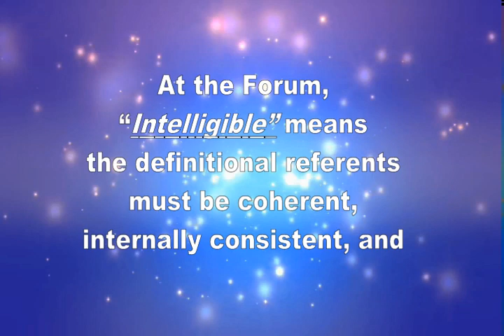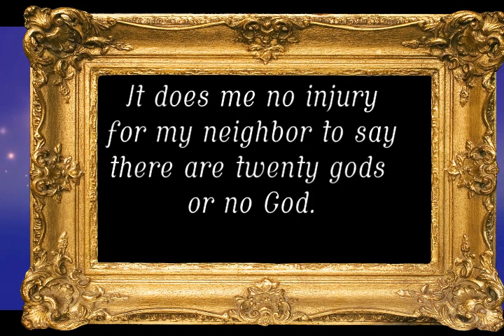Greater Phoenix Mensa Forum, February 2024 Trailer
About 80% of Americans believe in a supernatural power. The February Forum will explore the question: What is the “it” believers believe is their god? This Forum is an intellectual inquiry to learn if believers can intelligently define what they believe in or if it is just a feeling. Open to the public.